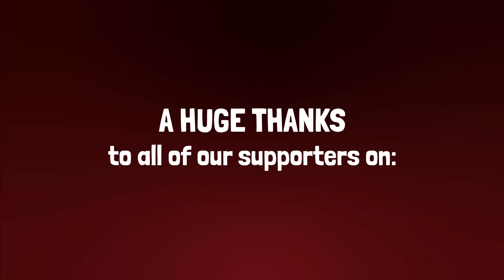Space Engineers Funny Moments - WorstPremadeEver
Space Engineers Funny Moments clip compilation from WorstPremadeEver. This is the first part in the Space Engineers funny moment compilation stream highlight video series.

I heard you liked live streams..